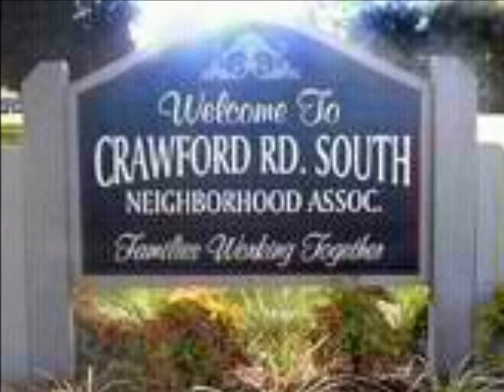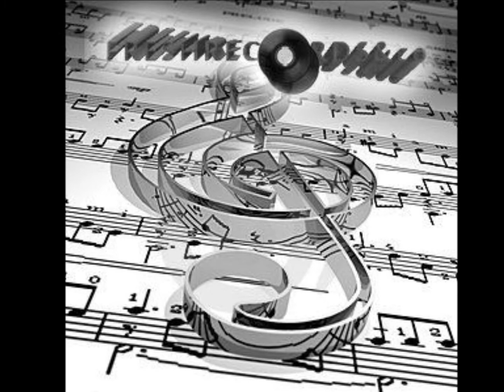LOCO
FRESH,BOO SKEE, WINE BOY